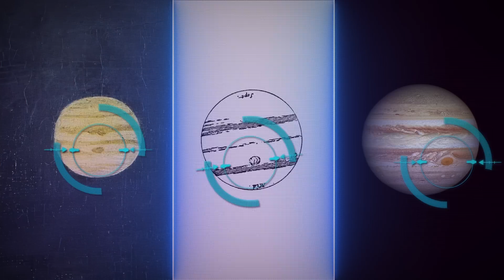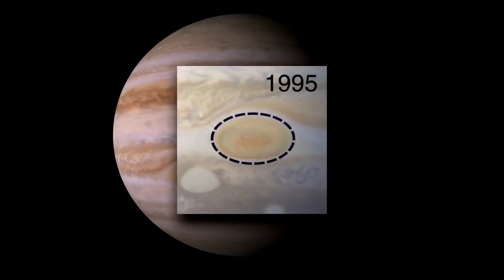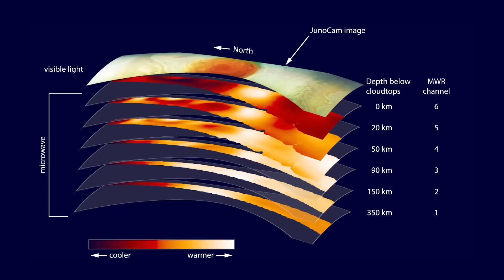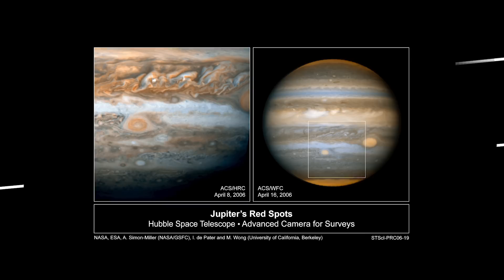Mit Jupiter Passiert Gerade Jetzt Etwas Ungewöhnliches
Was wäre, wenn der größte Gasriese des Sonnensystems, Jupiter, krank ist?
Natürlich geht der Jupiter nicht buchstäblich am Großen Roten Fleck zugrunde, aber er kann auf einige unumkehrbare Veränderungen hinweisen, deren Wesen wir nicht verstehen. Schließlich ist das auffälligste Merkmal des größten Planeten im Sonnensystem immer noch eines der großen Rätsel der Physik und Astronomie. In diesem Video erfährst du: Wie viele rote Flecken hat der Jupiter eigentlich? Wie tief ist dieser riesige Abszess im Körper des Planeten? Und schließlich: Warum verschwindet der mysteriöse Große Rote Fleck nicht?